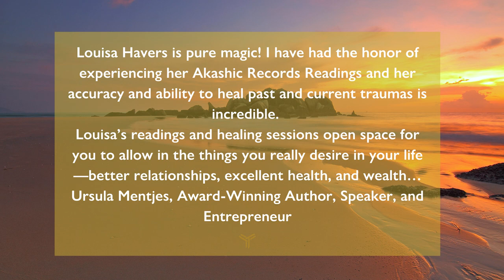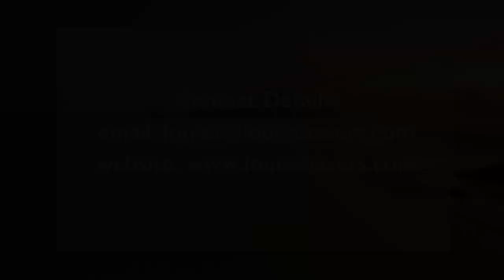The Akashic records